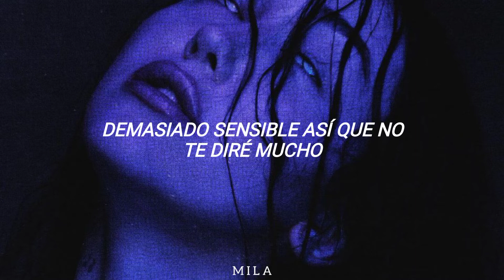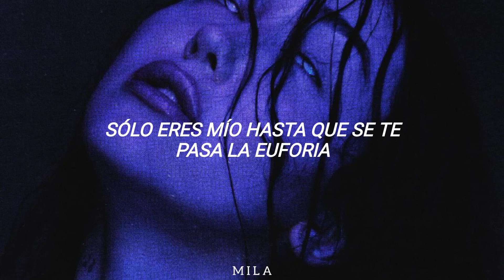Noah Cyrus - Mr.Percocet | Sub.Español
♡Canción ~ Mr.percocet
♡Artista ~ Noah Cyrus

♡Letra/Lyrics ~

you are overly sensitive so i won’t say much
but, my heart gets pulled into pieces whenever you’re poured up

you are malevolent and benevolent
you are the devil that i revel in

i barely recognize you when you wake up in the morning
must be someone else’s eyes
 that i look into every night
you’re only kind when you’re all fucked up
you’re only mine til your high is gone
But,
i wish you’d still love me when your drugs wear off in the morning

i come second to every Percocet that you take
And I know you want someone to worship the worst of your mistakes

you owe me nothing and everything

Must be someone else’s eyes that i look into every night
but,
But i wish you’d still love me when your drugs wear off in the morning

You (x8)

So,
Maybe I should leave before your drugs wear off in the morning